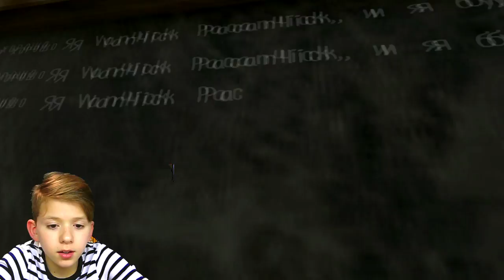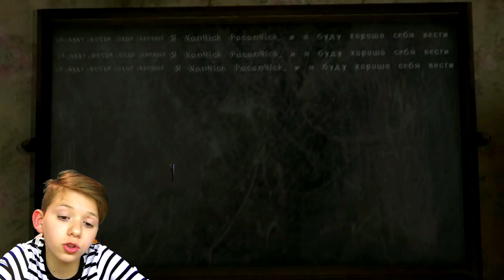EVIL NUN 1.5.2 /СЕКРЕТНЫЙ СПОСОБ УБИТЬ МОНАШКУ | МОНАХИНЯ 1.5.2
2 способа попасть в видео 👀 :
1. Написать одним из первых комментарий на ютубе! (с этим вам поможет  включение колокольчика на нашем канале)
2. Набрать на своем комментарии под видео в Ютубе много сердечек ❤

Здесь вы сможете наслаждаться с вашими любимыми играми, а также увидеть самые яркие и интересные игры, которые будут интересны каждому ребенку и взрослому.
Спасибо!!!